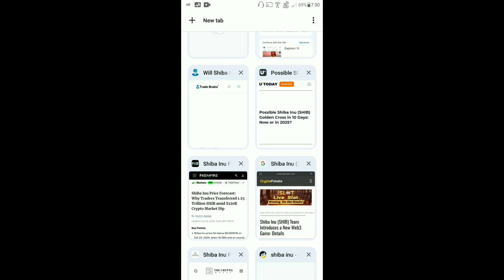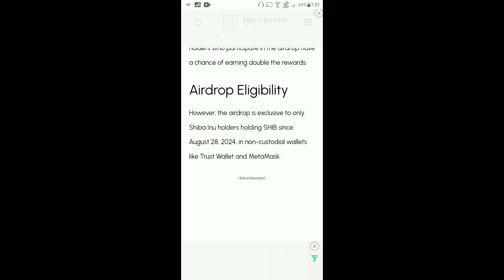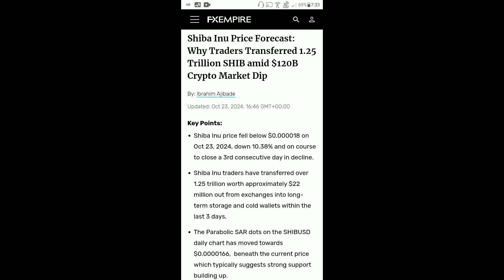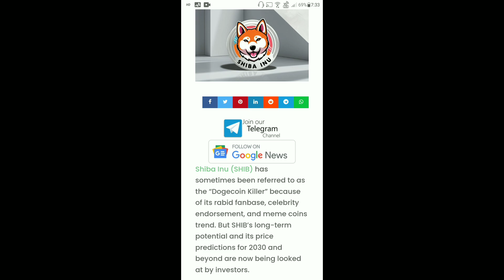Shiba Inu Today Update | Shiba Inu Token Move | Airdrop Announcement | SHIB $1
Shiba Inu Today Update | Whales Entry In Shiba Inu | Shibarium News | Price Pump |
Shiba Inu Today Update | 425B Shiba Inu Token Move | Shibarium News | SHIB $0.001

🕵️ Shiba Inu Coin Shiba inu Latest News Update Shiba inu Coin price prediction 2023 Shiba coin shiba news shiba inu price prediction How much is 1 Shiba Inu coin worth? Will shiba Inu coin Reach$ 1? Is Shiba Inu worth buying?